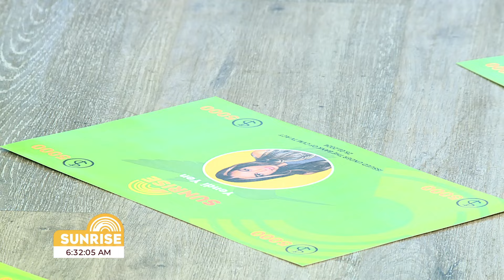Time To Earn Yendi Yens and Dennis Dollaz - Money Masterclass | Sunrise Feb 29, 2024 | CVMTV